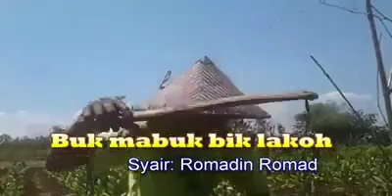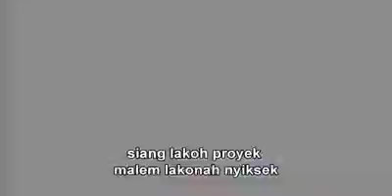buk mabuk bik lakoh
Video dari SYAIFUL D' LANYALA 07